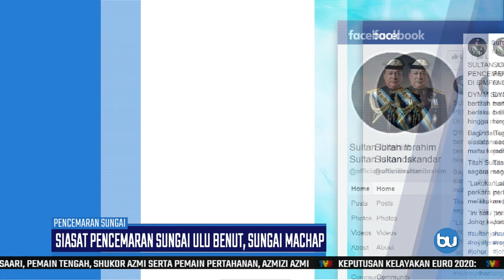PENCEMARAN SUNGAI | Air Sungai Warna Hitam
Hampir 200 orang penduduk di sekitar Kampung Ulu Benut, Simpang Renggam bimbang apabila air sungai di kawasan itu berubah menjadi hitam dan berbau sejak 3 hari lalu.